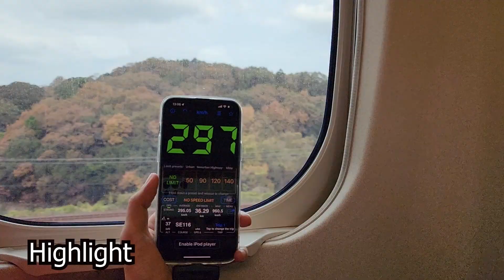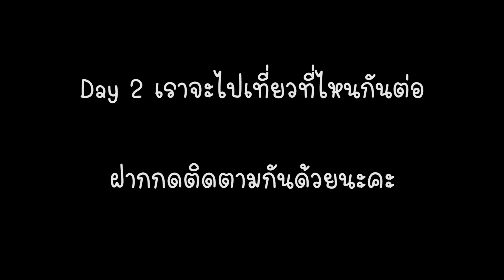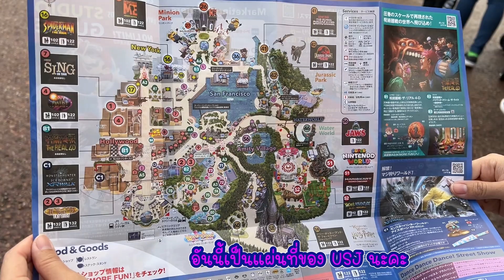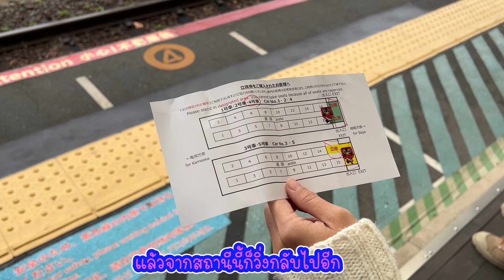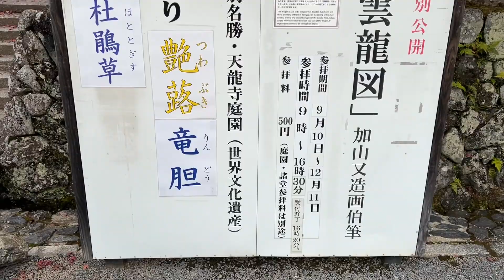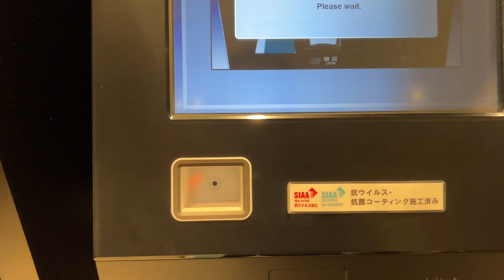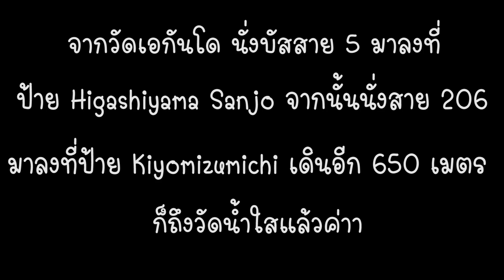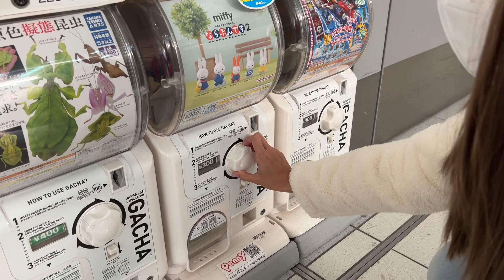Vlog Go Inter Ep.10 ฟุกุโอกะ โอซาก้า เกียวโต เที่ยวญี่ปุ่นด้วยตัวเอง2022 คลิปเดียวจบทริป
เที่ยวญี่ปุ่นด้วยตัวเองครั้งนี้ เราบินไปลงที่ฟุกุโอกะแล้วไปเที่ยวแถวโอซาก้า เกียวโตกันค่ะ โดยใช้ JR Pass Sanyo sanin area pass

Day 1
Lalaport Fukuoka
Osaka
Namba-Dotonbori
Hotel Vischio Osaka by Granvia

Day 2 USJ
วันนี้ทั้งวันเราจะพาไปเที่ยวที่ USJ ตั้งแต่สวนสนุกเปิดยันสวนสนุกปิดกันเลยค่ะ
ทริปนี้ซื้อบัตรผ่าน Klook ในราคาคนละประมาณ 2,200 บาท
แนะนำไปก่อนเวลาสวนสนุกเปิด เราจะได้เล่นเครื่องเล่นได้แบบเต็มๆ และโหลดแอพ USJ ก่อนไปที่สวนสนุก พอเราสแกนบัตรเข้าสวนสนุกได้แล้วก็รีบกดคิวในแอพเพื่อเข้าโซน Super Nintendo โดยที่เราไม่ต้องซื้อ Studio pass เพิ่มเลยค่ะ และถ้าเราเลือกเล่นแบบ Single rider ก็จะยิ่งประหยัดเวลาได้อีกนะคะ

Day 3 Part1/2
วันนี้เริ่มด้วยการพาไปซื้อตั๋วและนั่งรถไฟสายโรแมนติก เนื่องจากครั้งนีั้เราจองตั๋วออนไลน์ไม่ทัน เลยต้องไปลุ้นซื้อตั๋วที่หน้างาน ใครที่จองออนไลน์แล้วขึ้นว่าตั๋วเต็มแต่อยากนั่งลองมาลุ้นซื้อตั๋วยืนเหมือนเราได้นะคะ ช่วงพีคตั๋วเต็มเร็ว ถ้าใครจองล่วงหน้าได้ลองเลือกตู้หมายเลข 5 จะเป็นตู้ที่ไม่มีกระจกเห็นวิวสวยไปอีกแบบค่ะ
- วัด Jojakkoji
- ป่าไผ่ Arashiyama
- วัด Tenryuji
ทริปนี้เราไปเที่ยววันที่ 22 พฤศจิกายน 2022

วันนี้ยังคงพาไปชมใบไม้เปลี่ยนสีที่เกียวโต
- Arashiyama
- สะพานโทเก็ตสึเคียว
- Miffy shop
- Kinkakuji temple หรือวัดทอง

- วัดเอคันโด
ไปเที่ยวปราสาทโอซาก้าด้วยจ้า

เที่ยววัดน้ำใส คิโยมิซูเดระ ชมใบไม้เปลี่ยนสี
วันนี้เราเตรียมเดินทางกลับฟุกุโอกะกันค่า

Day 5
เดินทางกลับไทย ขอบคุณที่ติดตามทริปเที่ยวญี่ปุ่นกันมา 6 EP ด้วยนะคะ